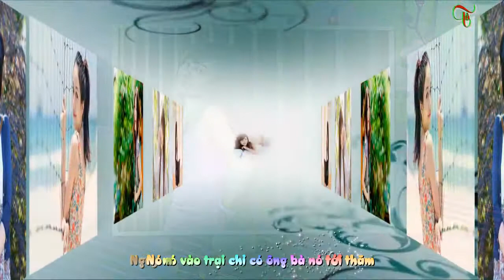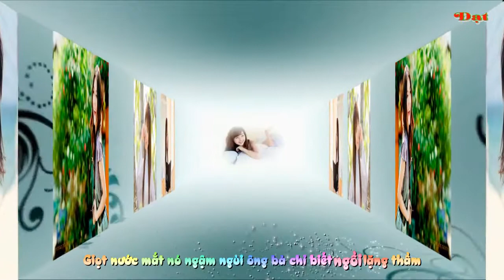[Sub + effect] Mẹ Của Nó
☞Song:
☞Video Editor  : Hồng Đạt
☞Timing : Loading.
☞Link Sub + Fx : Loading...
☞video production :  Hồng Đạt
▂ ▃ ▅ ▆ █ ||™..◄ Tô Hồng Đạt ►..™|| █ ▆ ▅ ▃ ▂
☞ ..♥..Xem Là Thích Mà Phấn Khích Thì Like..♥..
☞ lyrics :